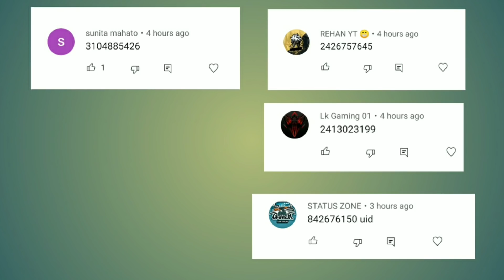My Friend challenge me for All Event Complete|20,000 Diamond Spin- Garena free fire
Hii friends
1.My Friend challenge me for All Event Complete|20,000 Diamond Spin-Garena free fire